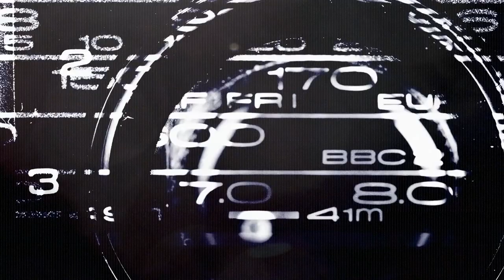Made You A Mixtape Ep. 16 - Mary DeChambres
She creates art, she evokes emotion from the viewer and she’s the one who makes the shows you’ve watched amazing. Listen in as Emmy-winning editor Mary DeChambres talks about the editing process, how much music plays a role in the edit and gain some insight into what it takes to make the best reality shows on TV today.